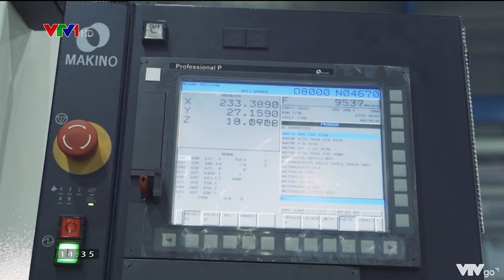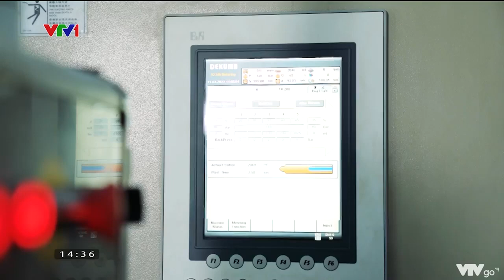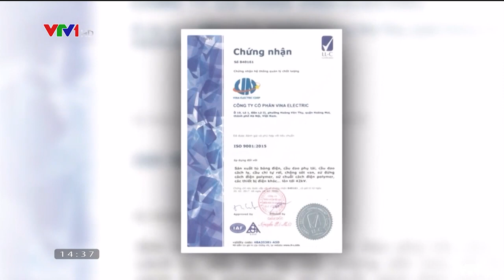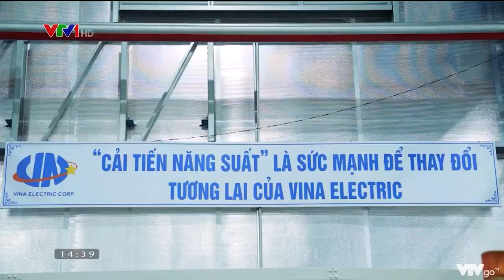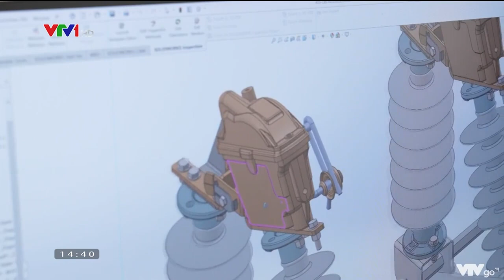VINA ELECTRIC phóng sự truyền hình trên chương trình “Doanh nghiệp Doanh nhân VTV1”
Trân trọng kính mời Quý đối tác, khách hàng hiên hệ với Công ty qua:
✔  Trụ sở làm việc: Số 33, Lô N16B, Khu Tái Định Cư X2A, Phường Yên Sở, Quận Hoàng Mai, TP. Hà Nội.
✔  Trụ sở Nhà máy: Khu Công nghiệp Thuận Thành 3, tỉnh Bắc Ninh.